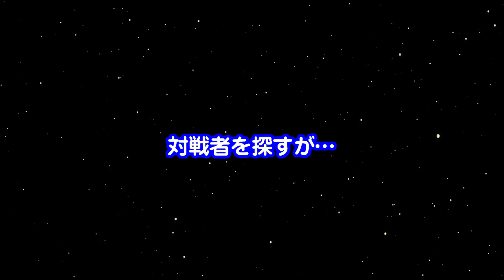あっち向いてホイ、最初のチャレンジャー！！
かえひろみのかえだま。951杯目。本日のかえだま。は新企画。かえちゃんの勝手に世界チャンピオン。あっち向いてホイで世界チャンピオンを目指します。自分の弱さを知りつつ世界を目指す！
■かえひろみのかえだ祭りvol.2
2017年8月5日12:00開場・12:30開演
場所：東京カルチャーカルチャー（渋谷）
■かえだま。杯×5MAXGP（4杯目）
2017年9月3日（日）/ FORCE LABO（横浜）
■古坂大魔王×カエヒロミ第2弾楽曲「ハエのように」好評配信中！
■3ndDVD・BD「おでむかえ」2016年4月29日より発売中
■2ndDVD・BD「おかえり」好評発売中！
■1st.DVD 夏江紘実「かえりたくない」(竹書房)が発売中！